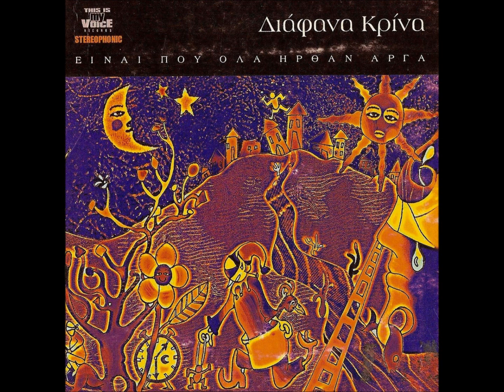Diafana Krina - Enas Tropos Na Peis Antio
Από το cd/lp Είναι Που Όλα Ήρθαν Αργά" (2000)"